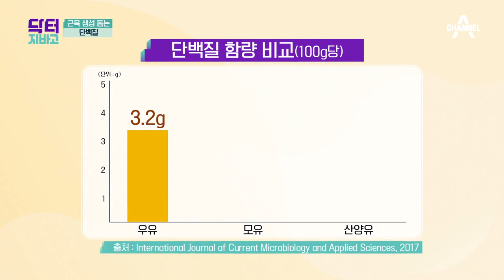근육 생성을 도와주는 '산양유 단백질 분말', 산양유에선 분유 맛이 난다?! | TV 주치의 닥터 지.바.고 295 회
단백질을 보충하기 위해 챙겨 먹는 '산양유 단백질 분말'
분유 맛과 비슷한 산양유와 우유의 차이는?!